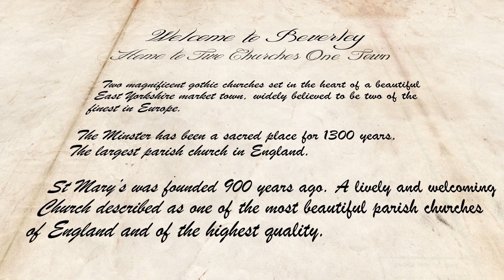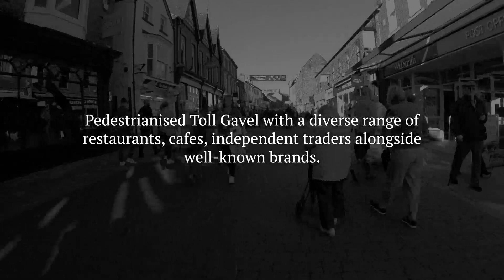TWO CHURCHES | ONE TOWN - THE DRONE FLIGHTS - HD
Stunning drone footage of Beverley's two ancient churches: St Mary's and the Minster, covering 1300 years of the town's history.